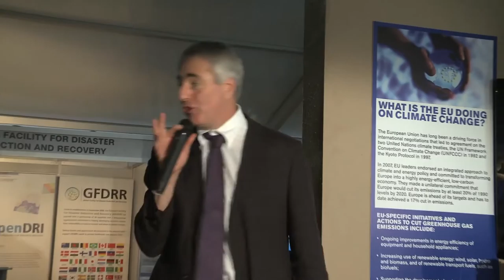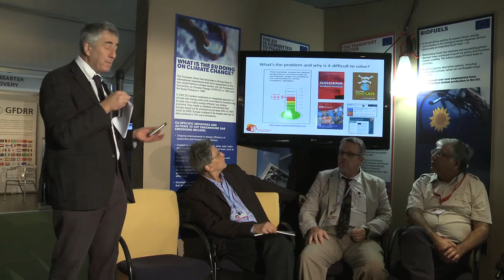Simon Maxwell, CDKN's Executive Chair on "Giant Strides or Fairy Footsteps" (CoP 17)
Simon Maxwell, Executive Chair of the Climate and Development Knowledge Network, talks at CoP 17 in Durban about how to make progress on green growth without a global deal.